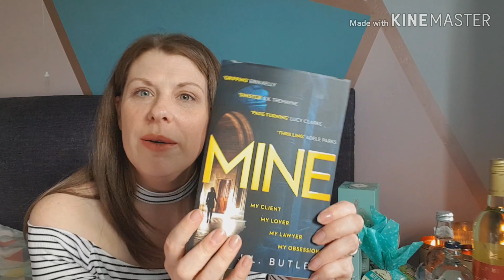What I Got For My Birthday!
Thought I'd share with you guys what I got for my 34th Birthday!
Usual treats for me. Gin, chocs, pamper stuff and maybe one extra special gift!